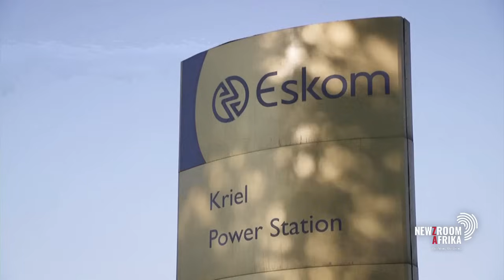'SA doesn't need more power stations to end load shedding'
Stage 3 load shedding was implemented at 8PM last night and will remain in place until further notice. Eskom says this is due to three breakdowns and the fact that it's been unable to replenish its pumped storage dam levels sufficiently for the week ahead. Power cuts were meant to be suspended until Tuesday due to improved performance and lower demand.

Civil Nuclear engineer from Truth and Energy, Hügo Krüger says South Africa doesn't need more power stations to end loadshedding. He speaks to Newzroom Afrika anchor, Ayanda Nyathi.